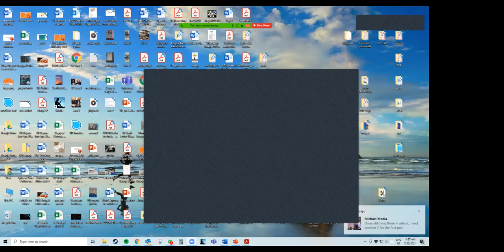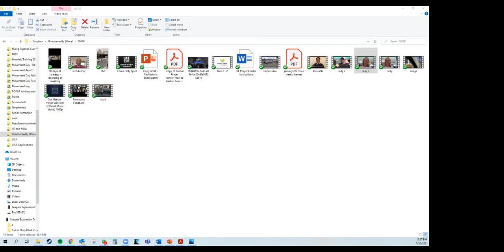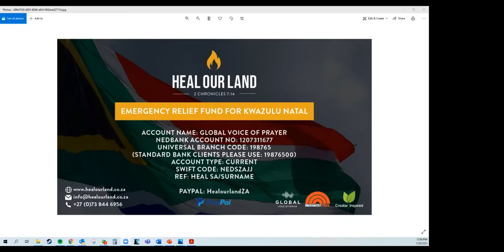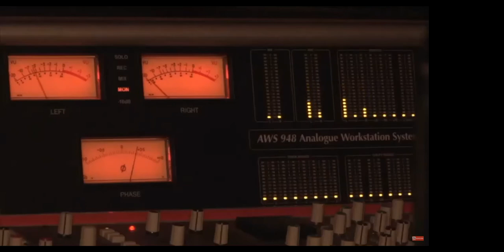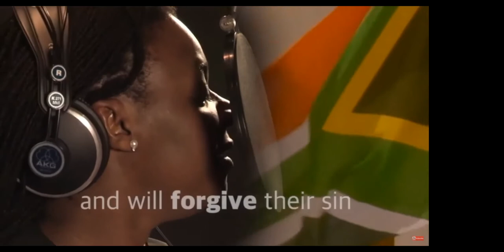Heal our Land - Prayer for South Africa | Day 7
Believers & ministries across South Africa and the globe are uniting in this time to pray for a breakthrough in our nation, standing on the promises of 2 Chron 7:14.  Please join with us in prayer!

Today's prayer focus:  “…I will heal their land”  2 Chron 7:14

Prayer leader: Graham Power  |  Global Day of Prayer, Global Voice of Prayer & Unashamedly Ethical

7 Days of prayer  |  14 - 20 July 2021

Join us as we continue 21 - 23 July with prayers of HOPE, thanksgiving and testimonies!

12 - 1pm SAST / 6 - 7am EST daily
Global Voice of Prayer Facebook Live

for more info & prayer points.